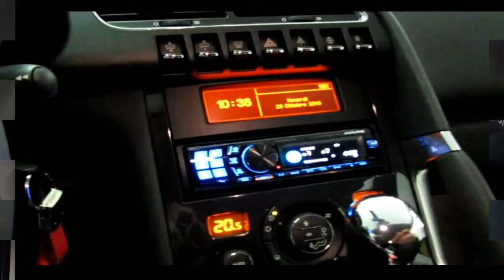Photo - Peugeot 3008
Peugeot 3008 - auto.
Give "LIKE"!!!